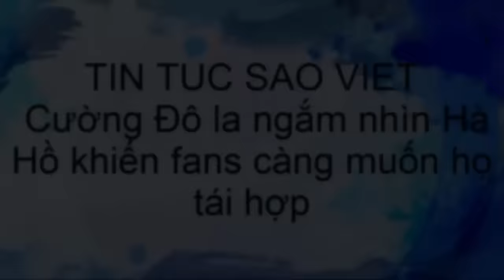tin tuc sao viet_Cường Đô la ngắm nhìn Hà Hồ khiến fans càng muốn họ tái hợp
Trong ngày sinh nhật của Subeo, Cường Đô la không chỉ cùng Hà Hồ tái hợp để tham gia các bữa tiệc với con mà lời chia sẻ của anh cũng khiến fans khâm phục.